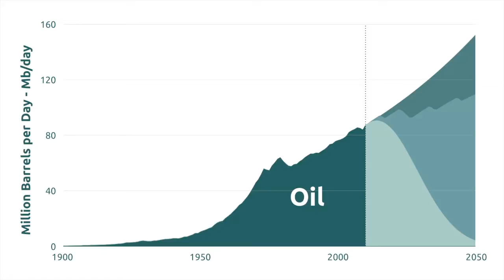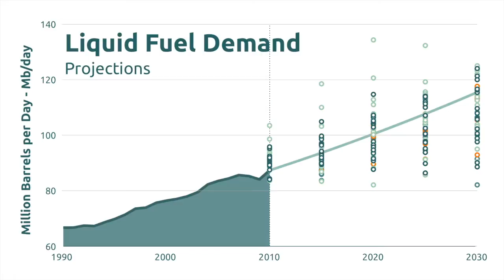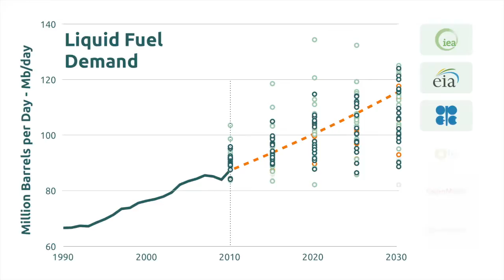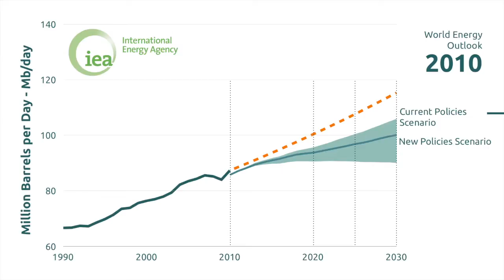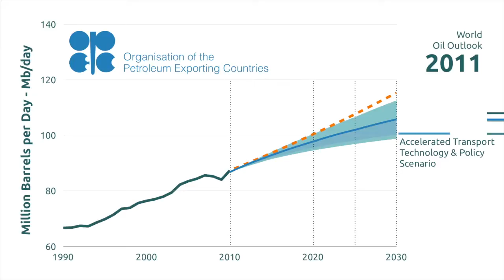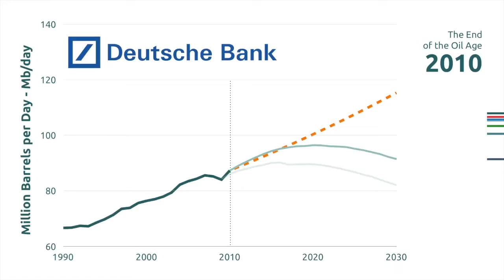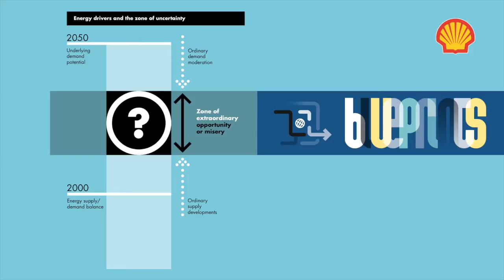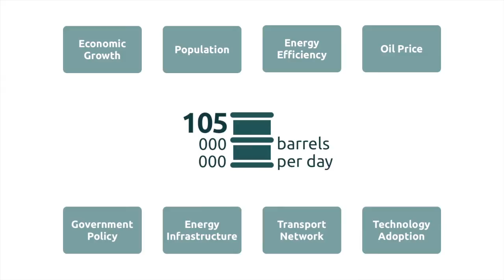Whateverworks Oil - Future Demand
Peak oil is where oil production rates fall after hitting a peak. Supply will no longer be able to meet demand causing dramatic increases in oil price. This will have a major impact on us and our economies in a world thoroughly dependent on oil.
This is the first chapter in an in depth, multi part, info-graphic based series that attempts to explain all the ins and outs of peak oil, why it is inevitable and what is likely to happen in the coming years. It is intended to be much like a book with separate, complementary chapters that help properly educate people on all the ideas and issues surrounding the topic so that whoever watches will have a good enough understanding to be able to make some sensible decisions/comments. The emphasis is on "properly educate", I want to help create a definitive guide that people can turn to when they want to learn about this incredibly important issue.
This particular chapter looks at the recent history of the many organisations that make energy demand forecasts. Their track record has a lot to be desired but understanding the huge uncertainties involved highlights just how easy they are to get wrong.
This video series is a part of a larger goal to communicate the science of the most important issues facing us today in the most efficient manner possible. Given that we all have various levels of prior knowledge and interest, it is important that there is relevant material available for each person. This is what I have tried to accomplish on my website climateexperiment.com with this video series filling a very absent gap at a higher level (I will try to create more simplified versions in the future).
It is still a work in progress, so any constructive criticism is more than welcome. If you like what you have seen and want to help me achieve my overall goal, please visit climateexperiment.com where you can find out more, including contact details and an electronic tip jar (the less I have to work, the more time I can spend on this).
Software Used: Adobe Illustrator, Keynote, Final Cut Pro, Excel, Numbers.
Data Sources: World Bank, IEA, EIA, UN, BP, ExxonMobil.